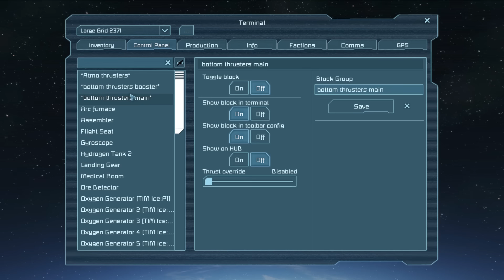Space engineers - survival episode 10 (Dangers of Space)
Hello YouTube I have decided to create a new series for all the space engineers fans who were missing the game. This series will merge into the regular multiplayer series but for now will be limited to myself and the other YouTubers i play with until keen makes their multiplayer playable again.